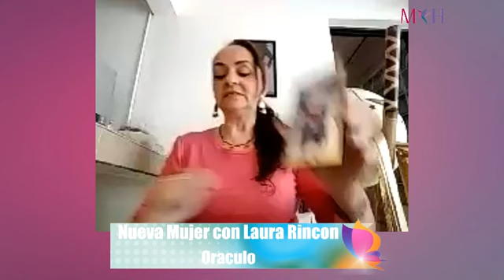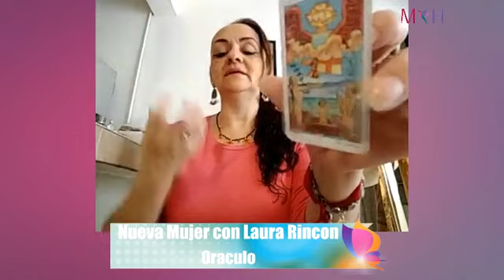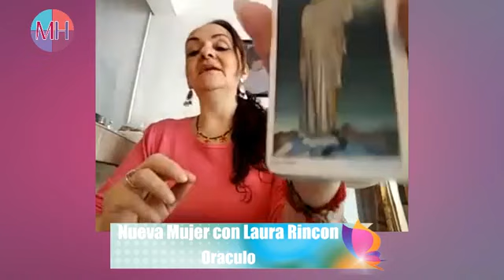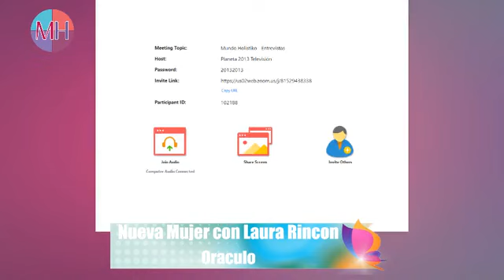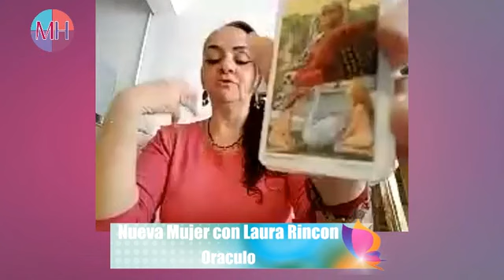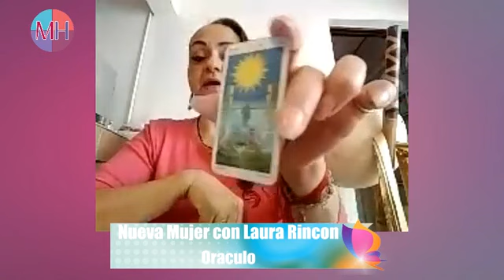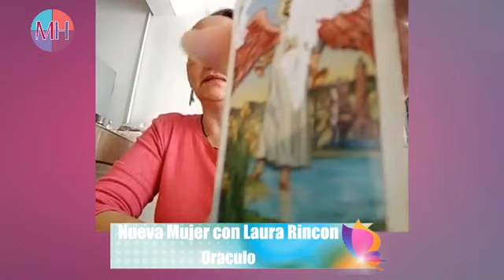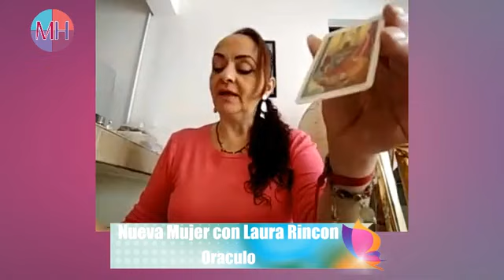Nueva Mujer con Laura Rincon 6/7/2020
Produccion Daniel Membrila